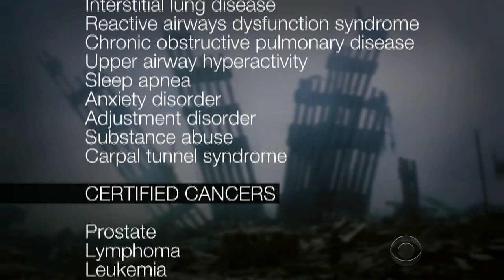Funding for 9/11 health program set to expire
Many of the first responders who worked in the ruins of the World Trade Center developed serious illnesses following 9/11. A federal program aimed at helping those affected is about to lose its funding. CBS News chief medical correspondent Dr. Jon LaPook reports.